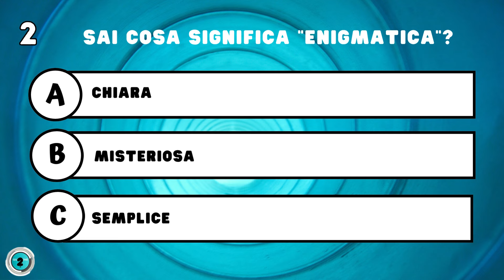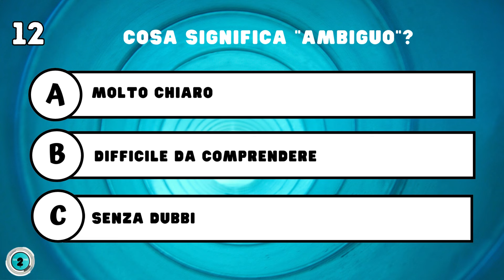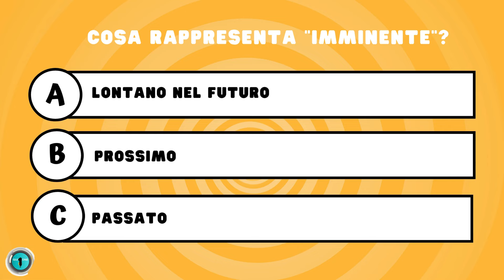QUIZ- SAI IL SIGNIFICATO DELLE PAROLE? vediamo cosa sai fare!💪 parte 1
Benvenuti al nostro canale dedicato ai quiz di cultura generale in italiano! In questo quiz sfiderai te stesso con domande a risposta multipla per testare le tue conoscenze sul significato di 20 parole in Italiano. Scopri se sei tra l'1 su 10 che le conosce tutte! Divertiti, impara e mettiti alla prova con il nostro quiz sulla lingua Italiana. Entra nella community e condividi il divertimento con i tuoi amici! 🔔
 Unisciti a noi per imparare, divertirti e mettiti alla prova le tue abilità con i quiz di cultura generale italiana e molto altro. Sfida te stesso e i tuoi amici, e scopri quanto sei preparato! Entra nella nostra community e goditi il divertimento educativo. Ti aspettiamo online! 🧠🔔